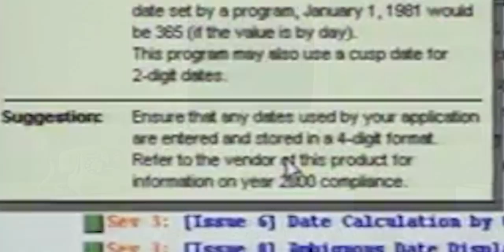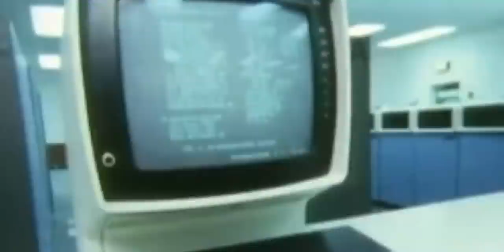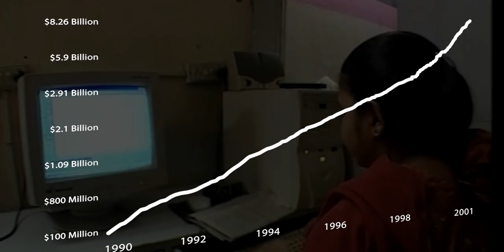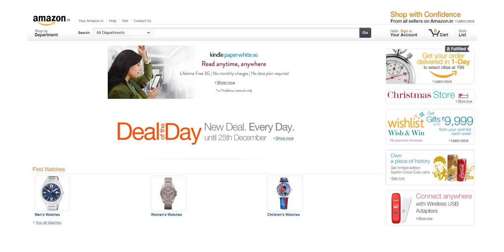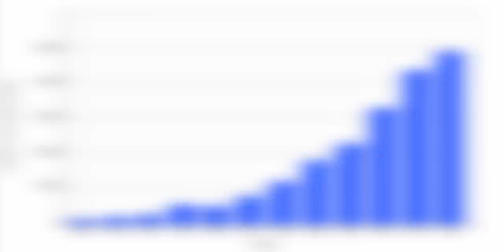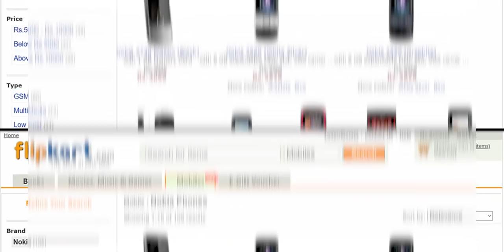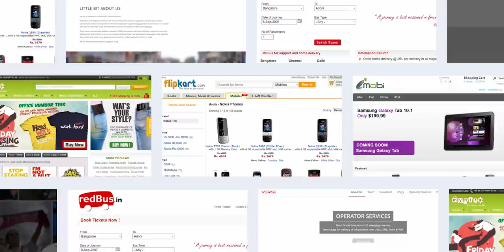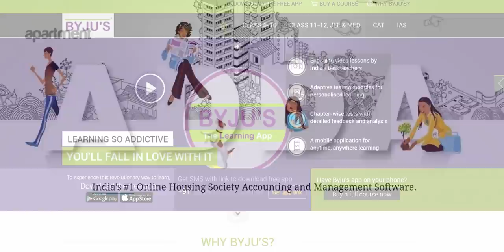Part 2: How Bengaluru Became India’s Silicon Valley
In today’s video, we continue the story of how Bengaluru became India’s Silicon Valley.

00:00 Y2K Bug – a $308 billion mistake
02:00 Engineers in Bengaluru help prevent the Y2K crisis
03:59 The dotcom bubble brings jobs to Bengaluru
05:53 Rise of internet and economic prosperity
07:45 Bengaluru’s startup ecosystem takes its baby steps
09:39 VCs flock to Bengaluru

Y2K Bug – a $308 billion mistake: If you were born in the 21st century, then there’s a good chance that Y2K doesn’t mean anything to you, but it was a big deal. It was the Year 2000 problem, the Millennium Bug, a $308 billion mistake caused by short-sightedness. Computer programs at the time shortened four-digit years to the last two digits. This wasn’t a problem in the 20th century. As these programs started approaching 99, people realised that there wasn’t anything after that. At the turn of the century, computer clocks would reset to 00, and this was a big problem, because United States which was the centre of the digital world back then, was heavily reliant upon computers at - industries like transportation, energy, and banking needed their digital clocks to be accurate.

Engineers in Bengaluru help prevent the Y2K crisis: The clock struck midnight. The new century began. And the world stayed the same. There was no apocalypse. And whether the world knew it or not, they had an Indian city by the name of Bangalore to thank for that. Today, we know Bangalore as Bengaluru, the capital city of Karnataka and the centre of India’s startup ecosystem, but on January 1st of the year 2000, the world knew this city as Bangalore, the city that still understood COBOL. Estimates put the number of lines of code required to avoid the Y2K crisis at 180 billion - it would require roughly 1.1 million COBOL programmers, and that is where Bengaluru comes in. COBOL was still actively being taught in Indian colleges, there were tens of thousands of Indian engineers who were proficient in this language, and while American COBOL programmers were expensive, Indian ones were cheap. From $100 million in 1990, India’s IT sector grew 80X by 2001 - becoming a $8.26 billion industry.

The dotcom bubble brings jobs to Bengaluru: In March of 2000, America’s dot-com bubble burst - in the subsequent months, many prominent US-based internet companies would go bankrupt as venture capital dried up and their businesses disintegrated because of unsustainable burn rates. The survivors of this crash had a harder time raising funds from investors, and many of them came up with strategies to reduce spending on salaries and to diversify their customer bases, and one of these strategies was international expansion. And this international expansion brought tech giants like Yahoo, Google, eBay and Amazon to Bengaluru between 2000 and 2004.

Rise of internet and economic prosperity: The government of India’s 2004 broadband policy established 256 kilobit per second internet as the minimum speed. This increase in internet speed coincided with another increase that happened in India between the financial year of 2003 and the financial year of 2007: real GDP growth averaging close to 9% a year. In this time period, the number of Indian households with more than $10,000 in disposable income roughly doubled. This financial prosperity, paired with India’s increasing internet connectivity, gave rise to one of the most crucial components of any market or industry: demand.

Bengaluru’s startup ecosystem takes its baby steps: By 2003, Bengaluru’s startup ecosystem was taking its first baby steps - entrepreneurs had begun to see an opportunity in India’s increasing spending power and deepening internet penetration. Early trailblazers like ngpay – which was acquired by Flipkart started and defence startup Tonbo Imaging were founded in 2003, MuSigma – one of India’s first unicorns in 2004 and iD Fresh Food was founded in 2005 – all in Bengaluru.

VCs flock to Bengaluru: After the Financial Crisis of 2007-08 in the United States, the VCs were looking to take their money out of the US and found Bengaluru to be a perfect opportunity for growth. As the money started to pour into Bengaluru’s startup ecosystem – startups like Flipkart, Myntra, mKhoj, which would later pivot into InMobi, Verse Innovation, CommonFloor and RedBus were all founded in 2007. And this was the beginning of the entrepreneurship wave in Bengaluru.

Let us know what you think about this video in the comments below.